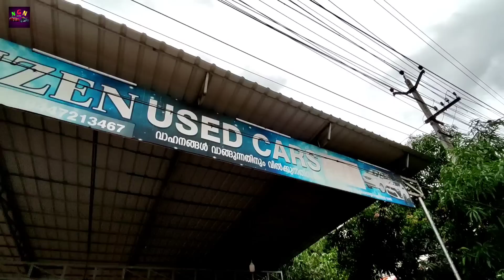citizen used cars Innova only 2.75 lakhs used budget cars ||used cars Trivandrum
citizen used cars venjaramoodu Trivandrum they have budget used cars and finance facility also available more information contact directly phone number below

 പ്രമോഷനു വേണ്ടി മാത്രം വിളിക്കുക

NGN AUTO CHANNEL